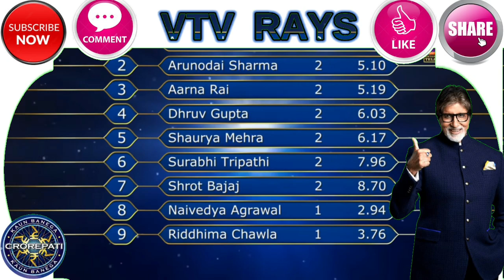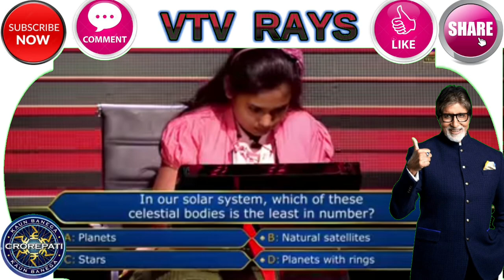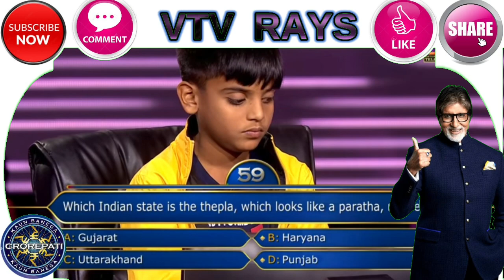Shrorth Bajaj • KBC in Telugu • Telugu GK Quiz